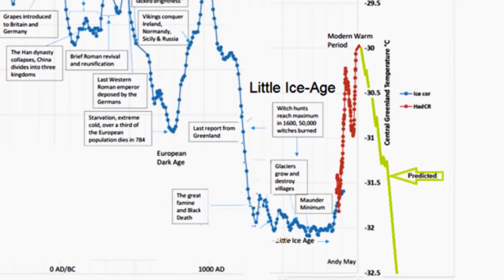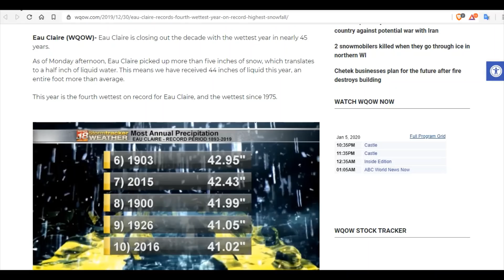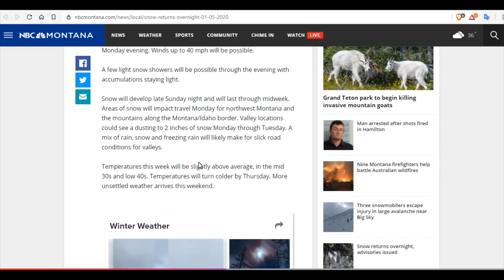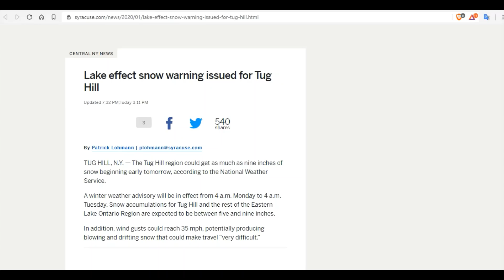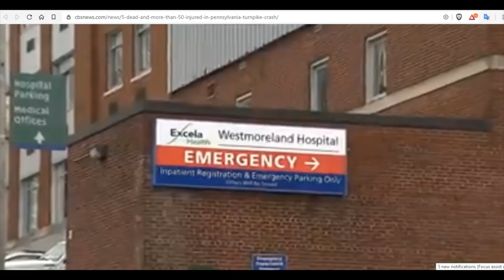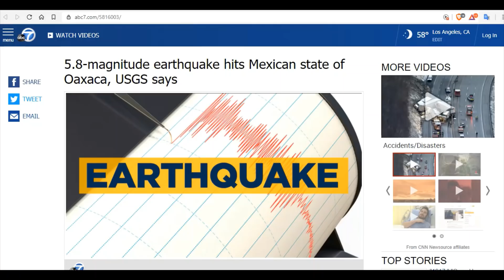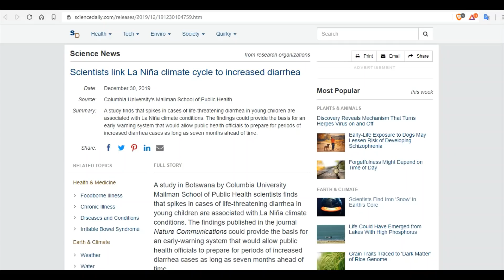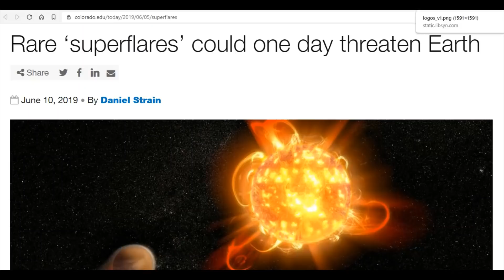Snow Forecast For Florida as Frost Warnings are Issued - Climate Change Is Natural + Micronova Facts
How record snowfall in Rhinelander affected residents, local business and law enforcement in 2019
Las Vegas valley experienced 9th wettest, 16th hottest year on record
Winter storm bringing nearly a foot of snow across the Cascades by Monday
Period of wet snow possible on Tuesday in the Washington region
Weather System Will Bring Another Round of Snow and Rain to the Northeast Early This Week
5 dead and more than 50 injured in Pennsylvania Turnpike crash
Inclement Weather in the Pacific Northwest; Windy Conditions in Southern California
Rumbling Alaska volcano sends ash plume 5 miles into the air
Crater found from asteroid that covered 10% of Earth's surface in debris
Eyeball Planets Might Exist, And They're as Creepy as They Sound
Wow! More evidence for active volcanoes on Venus

Bitcoin: 17NV3vtcQhRnsRnjckCcYkKVEUcnirKQ62